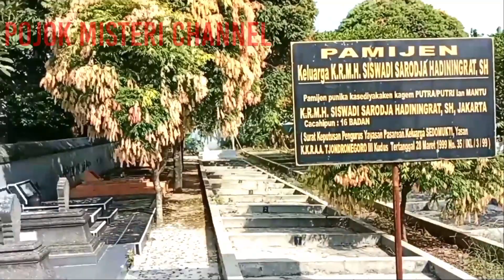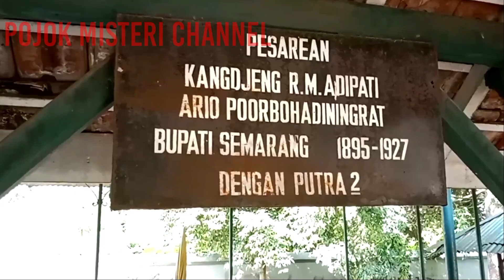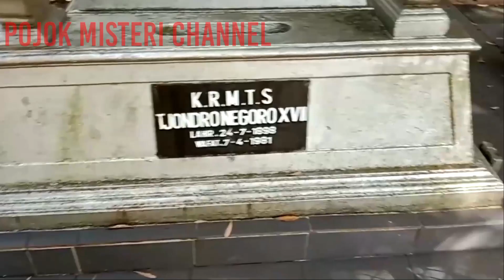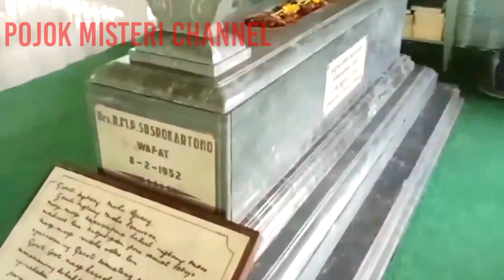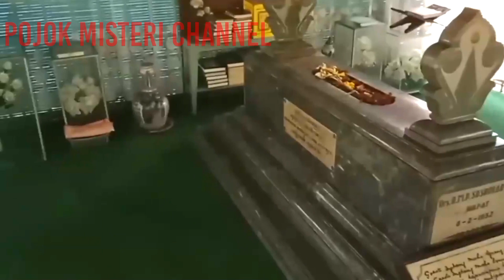MAKAM SEDO MUKTI MAKAMNYA PARA BUPATI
MAKAM KUNO SEDO MUKTI dulunya merupakan tanah hadiah dari pemerintahan Hindia Belanda kepada Adipati Kudus Arya Condronegoro III.atas suksesnya dalam mengatasi permasalahan yang ada di kabupaten Pati dan Kudus waktu itu.
Oleh Adipati Arya Condronegoro III tanah itu dibuat pemakaman khusus keluarga atau bagi yang masih ada garis keturunan dari Arya Condronegoro III.Termasuk RMP Sosrokartono kakak kandung dari RA Kartini